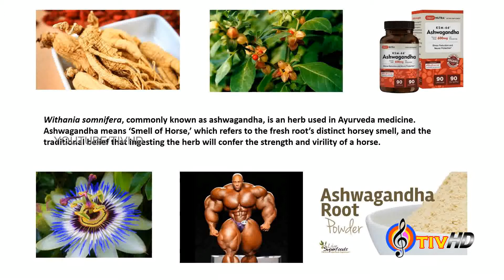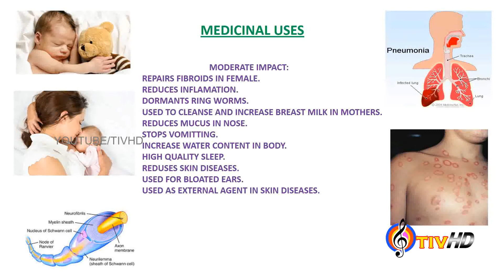ASHWAGANDHA Withania somnifera || TESTOSTERONE BOOSTER ||ERECTION || LIBIDO || BODY BUILDING || 2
ASHWAGANDHA Withania somnifera || TESTOSTERONE BOOSTER || BODY BUILDING || 2